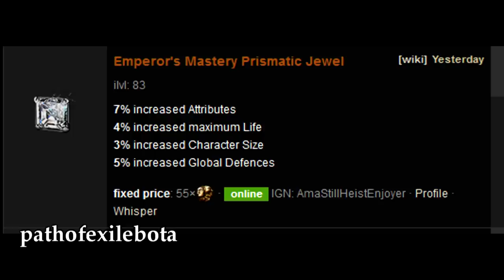Path of Exile 3.18: SENTINEL DAY # 22-23 Highlights "I JUST DESTROYED MY RING" @steelmage2426 LOSING IT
50$ Patrons:
- Anonymous